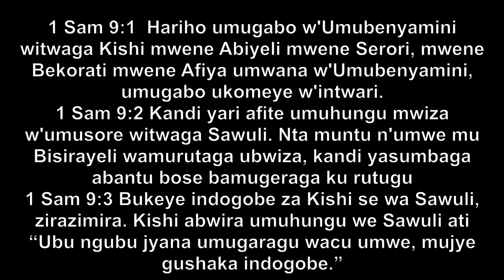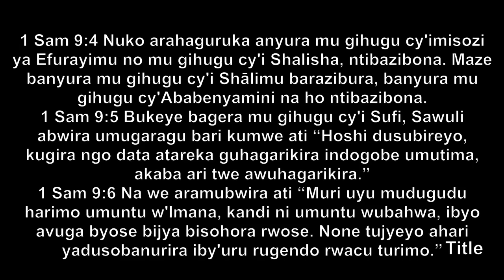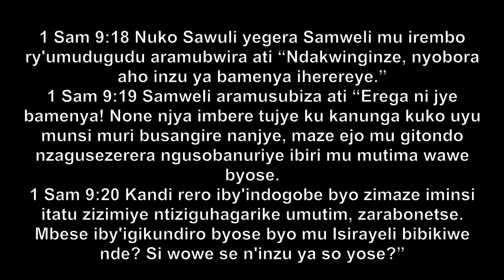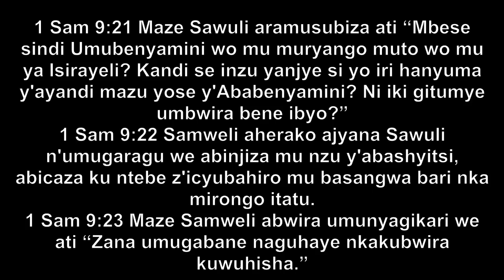"MENYA ICYAGUHESHA AMAHORO" Hamwe na Pastor Julienne Kabanda